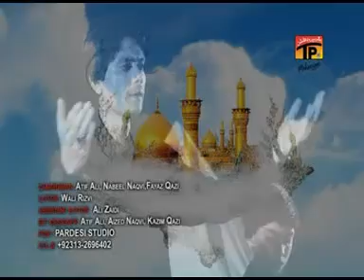Asad JaffriDobi Hue Laho Main